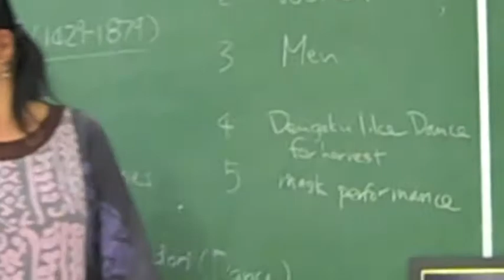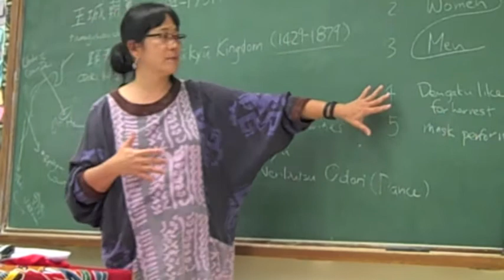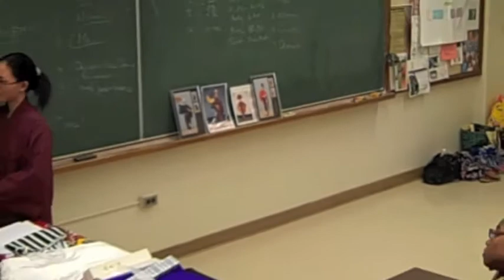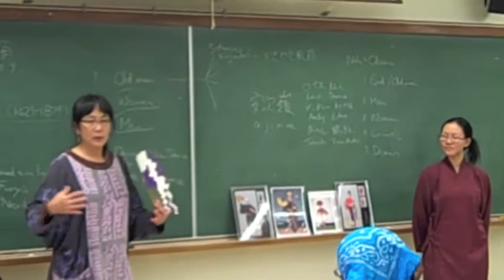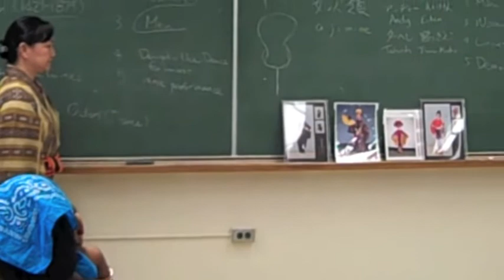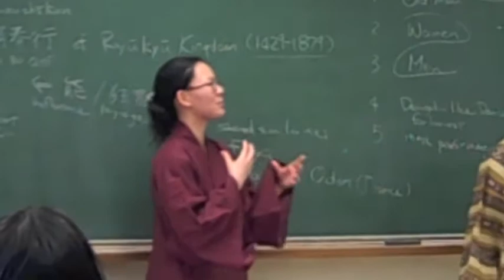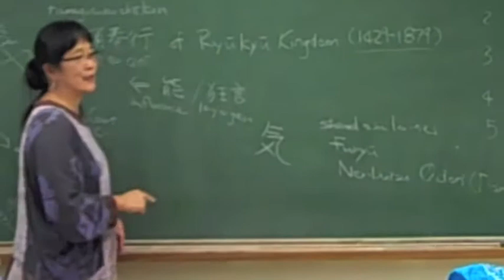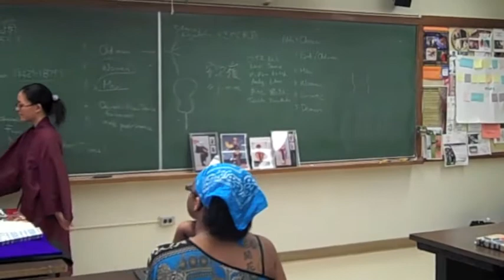Fukushima Yoshiko Sensei special class feat. Lois, Tahirih & Andy Ajimine 9-20-2012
Fukushima Sensei is an amazing teacher, at the University of Hawaii, Hilo. Please view her full bio

On Thursday Sept 20, 2012 she had a special presentation in her Japanese Theater and Performance class, featuring the Ajimine family: Lois, Andy and Tahirih. The Ajimine family is very involved in Okinawan dance and arts on the Big Island of Hawaii, and they hold Okinawan culture classes every week in Waikoloa Village. Lois and Tahirih Ajimine are very talented dancers, and it was an honor to have them at the University. They are Ryusei Honryu Ryuko Kai - Hawaii Shima.

In this lecture and presentation Professor Fukushima examines the similarities of Okinawan dance with Japanese Noh Theatre. After this lecture the Ajimine family conducted a workshop and taught students the basics of Okinawan dance. Thank you so much! Aloha Gozaimasu! Ippe Nifee Debiru!